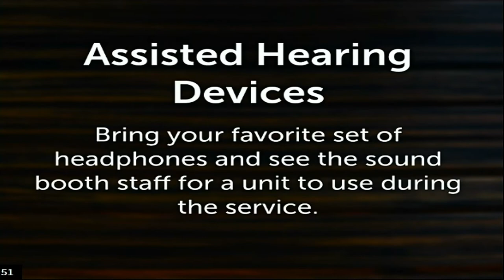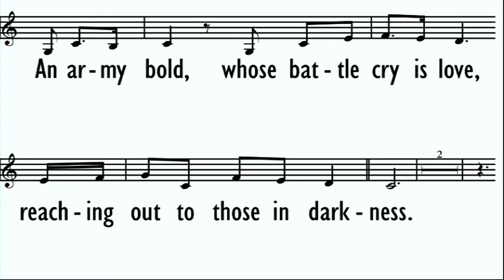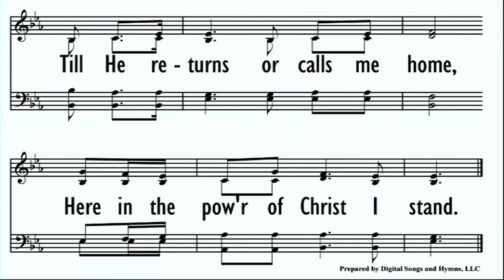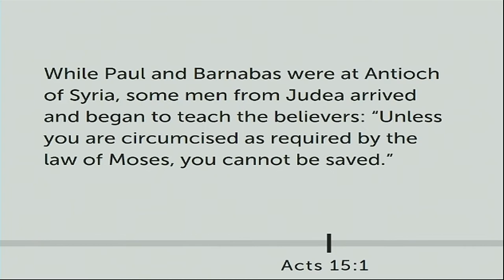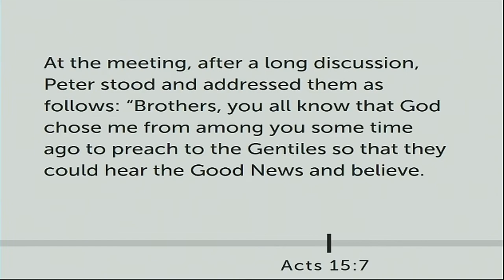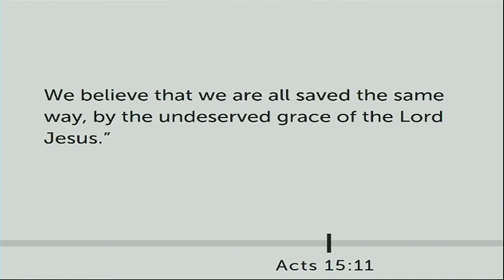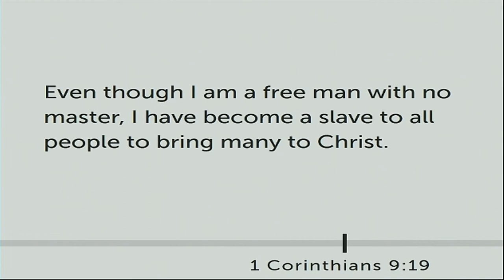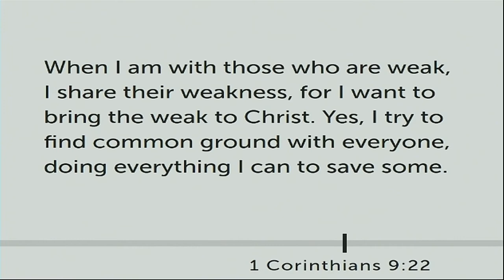Reset: Gospel contextualization